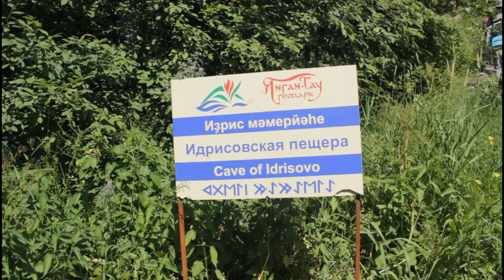Traveling with russian girls part 1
traveling with a group of bashkir ufa, it was a good experice with them.